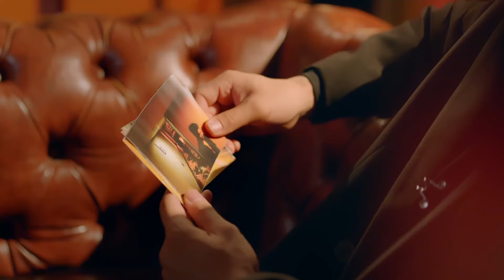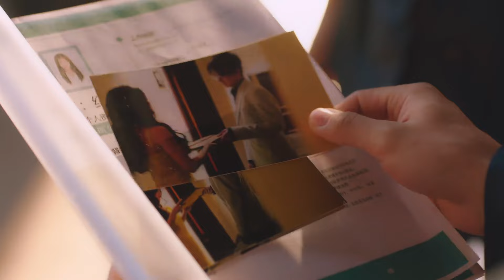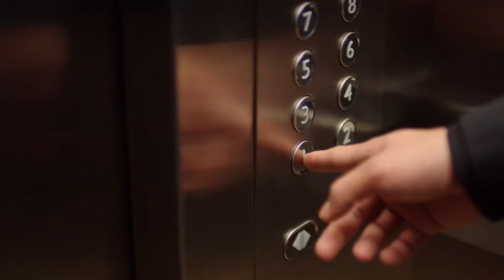🍒灰姑娘刺殺霸道總裁，然而下一秒卻🥰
🌟Drama Name：Fatal Allure
（劇名：非她不可）